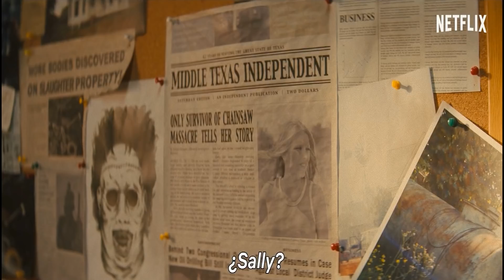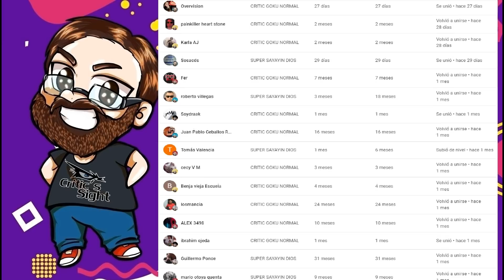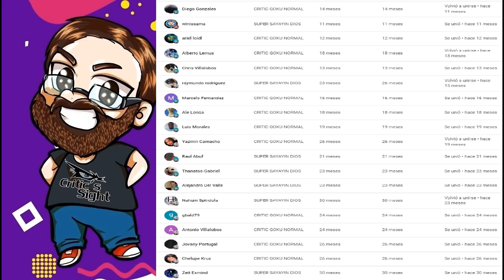REVISIÓN REACCIÓN CUADRO A CUADRO DEL TRAILER OFICIAL DE TEXAS CHAINSAW 2022 LEATHERFACE EXPLICACIÓN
En este especial reviso este primer avance de esta esperada nueva pelicula que llegara directamente a cierto servicio de streaming resultando que no luce tan terrible como se esperaba